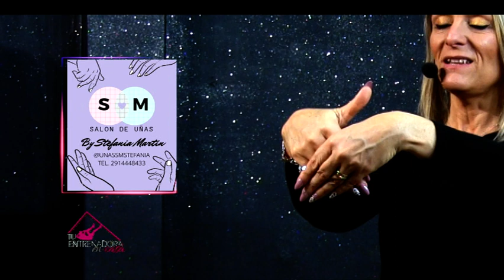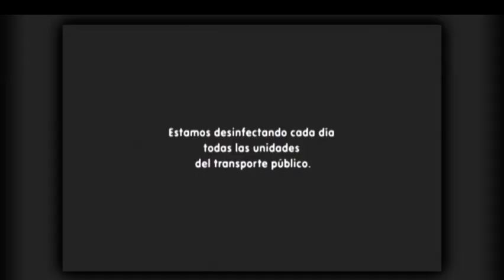TU ENTRENADORA EN CASA 2022 - 233 - PIERNAS Y GLUTEOS 01